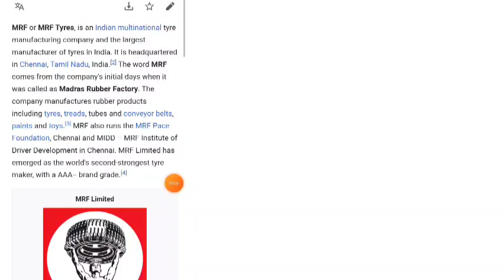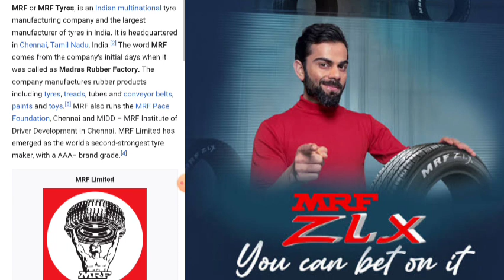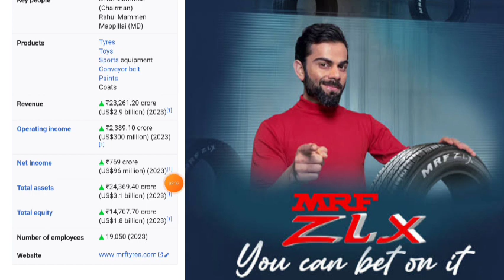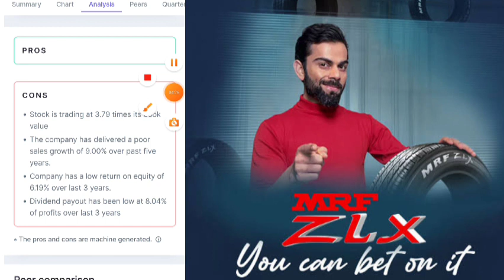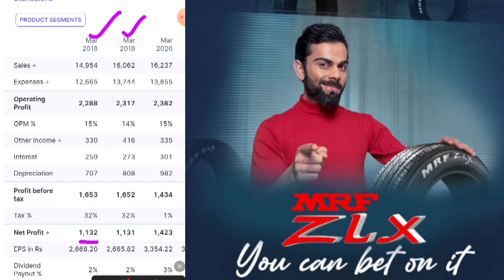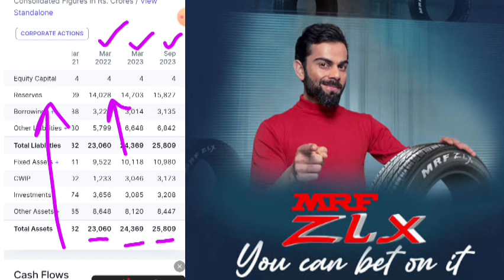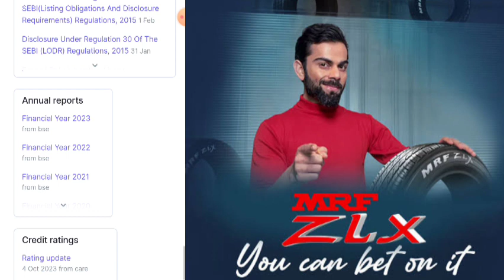"Unlocking the Value: Fundamental and Financial Analysis of MRF Tyres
Explore the depths of MRF Tyres' potential as we delve into a comprehensive Fundamental and Financial Analysis. From dissecting key financial metrics to uncovering growth prospects, join us in unlocking the value behind one of India's leading tyre manufacturers. Gain valuable insights and strategies to enhance your investment decisions.

LINK TO OPEN DEMAT AND TRADING ACCOUNT WITH SBI